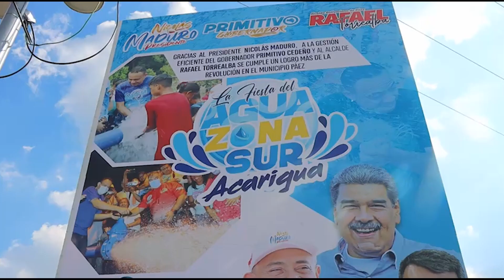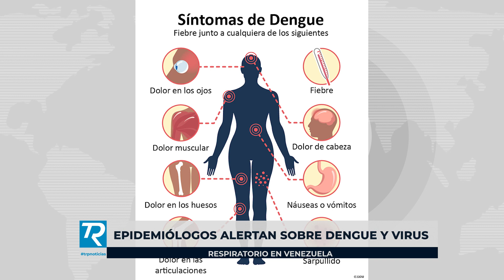COMPACTO TRP NOTICIAS JUEVES 14 DE DICIEMBRE 2023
-Con Plan Fiesta del Agua Primitivo beneficia a unas 6 mil 800 familias en Acarigua.

-Mortal incendio dejó saldo de dos muertos en caracas.

-Exigen retomar inspección vehicular para poder circular en Venezuela.

-Epidemiólogos alertan sobre dengue y virus respiratorio en Venezuela.

 -Protestan tiñendo de verde el canal de Venecia.